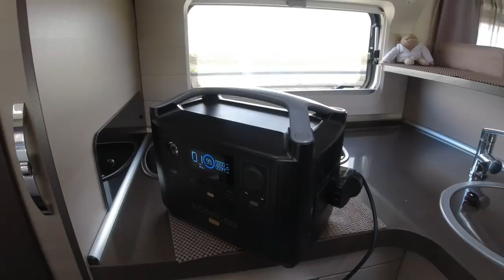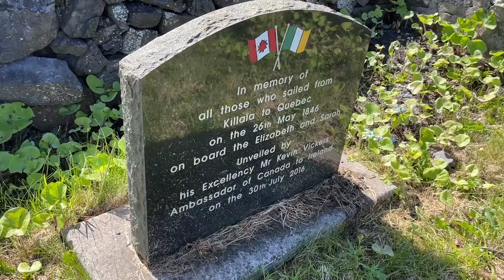Driving the Wild Atlantic Way in Ireland in a motorhome in 15 days. Day 5 Rosses Point to Mullaghroe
Day 5 of the Slaw's 15 day drive along the Wild Atlantic Way @wildatlanticway in their Hobby motorhome @HobbyCaravan
They are following the route North to South taking all the Signature Discovery Points and a lot of the Discovery Points.
Day 5 takes them from Rosses Point to Mullaghroe.
Signature Discovery Point - Downpatrick Head
Discovery points - Strandhill Beach, Aughris Head, Easky Beach, Iniscrone Pier, Ballina Quay, Killala Quay, Lackan Strand.
Today's activity is a Seaweed bath at the famous Kilcullen's Seaweed Baths in Iniscrone.
Tonight's park up is Mullaghroe with the beauty of a blue flag beach!
/// reachable.dismissing.possessing
Day 5 - 132 miles
Total - 534 miles